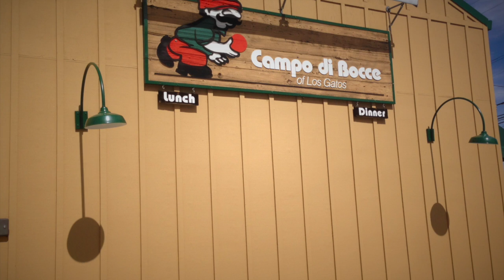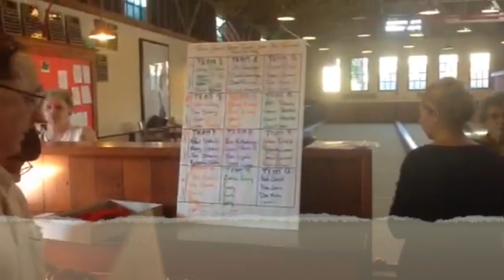IAHF Bocce Ball Event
This video is about IAHF Bocce Ball Event